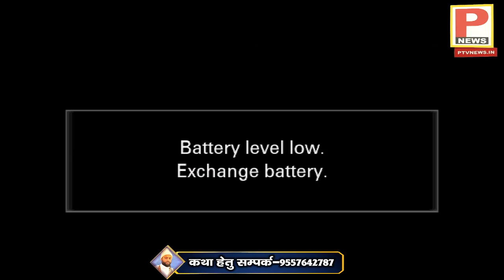श्री विदुर जी का पावन चरित्र - Pujya Satyanshu Ji Maharaj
श्री विदुर जी का पावन चरित्र